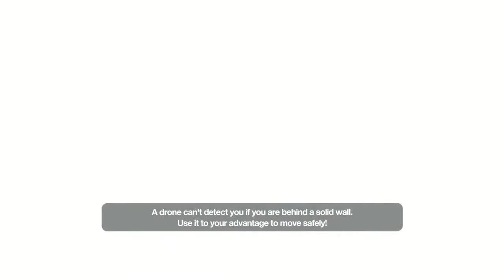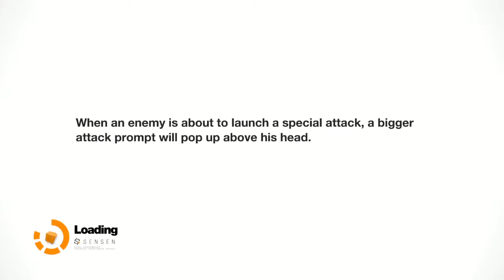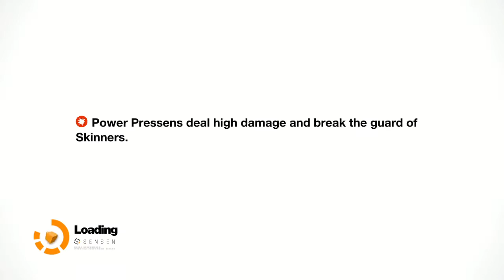Remember Me Gameplay Walkthrough E5- Fugitive Nilin vs Kid-Xmas